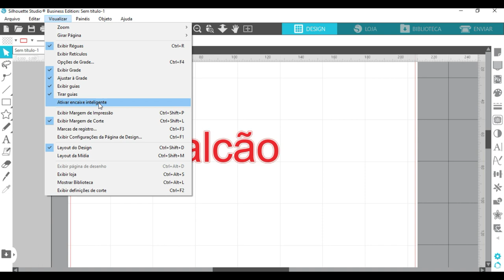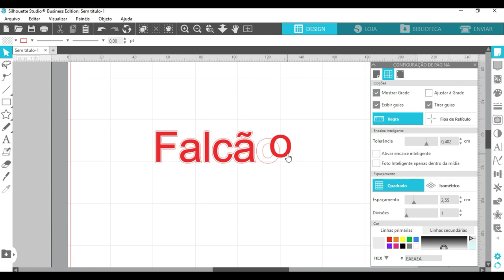Arrasto a imagem um milímetro e parece que arrasta bem mais no Studio Silhouette. Como Resolver ?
Você criar um objeto ou texto no studio silhouette e tenta arrastar para lado ou para baixo um milimetro e o studio silhouette não te permite fazer essa ação ?
A resposta esta nas linhas de grade do studio.
No vídeo ensino como desativar as linhas de grade ou o encaixe inteligente que pode atrapalhar.